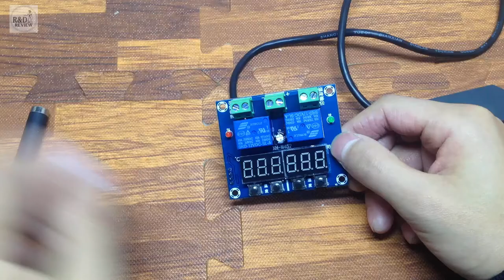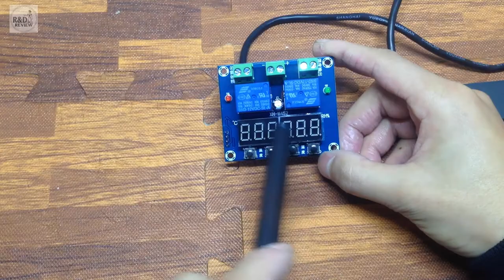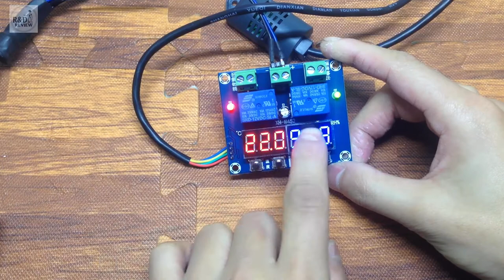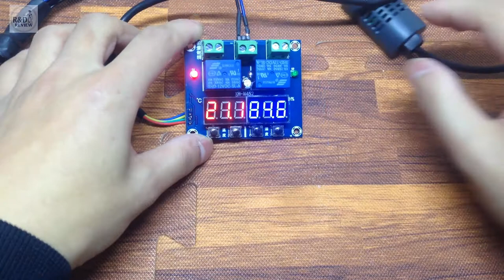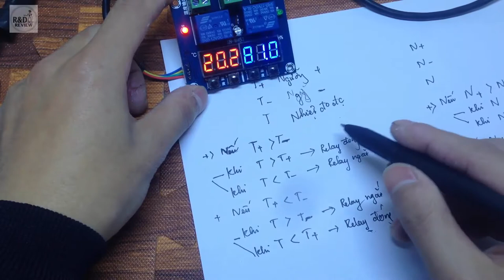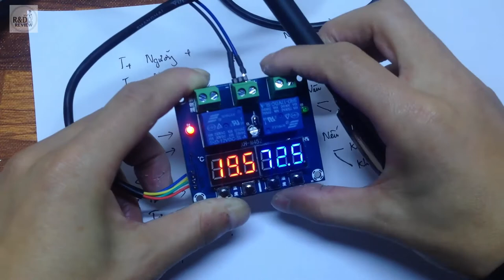Module Khống Chế Nhiệt Độ Độ Ẩm M452 | Nhóm Review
Nội Dung: Module Khống Chế Nhiệt Độ Độ Ẩm M452